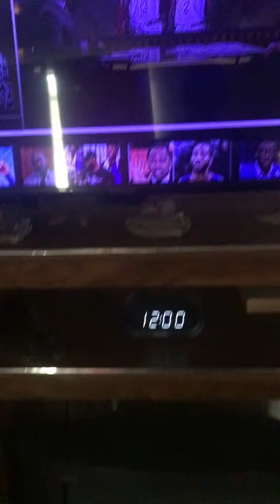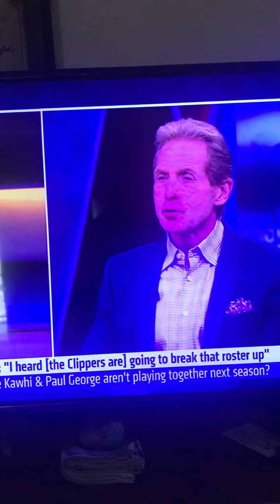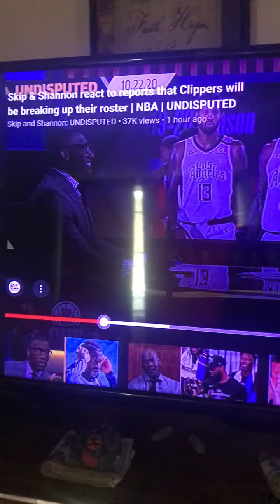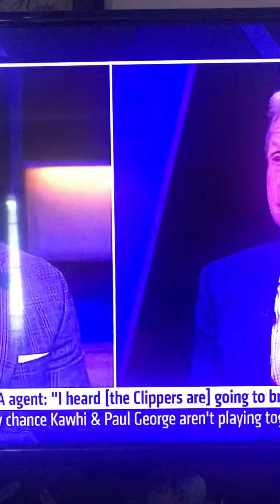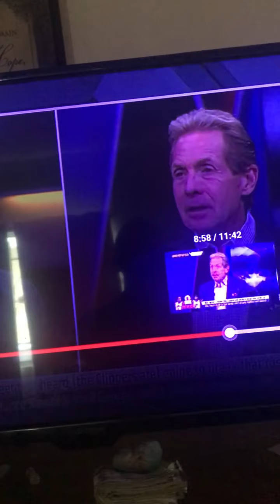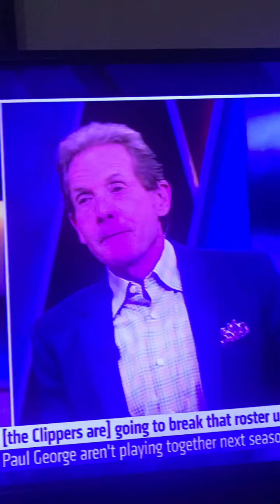Undisputed/ Paul George Rumors Will He Be a. Clipper Next Season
Paul George Rumors To Maybe leaving Clippers